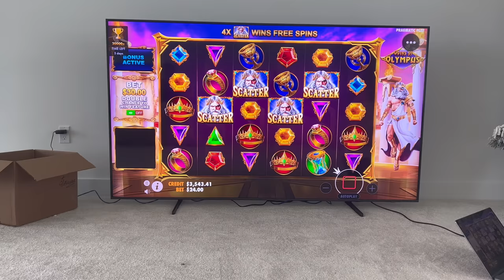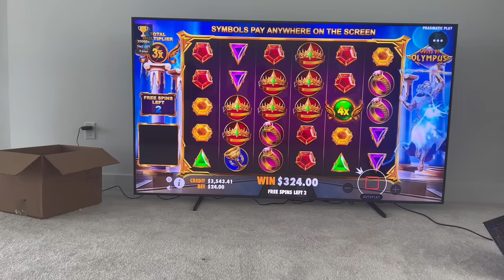Meeting My Bestfriends in FLAWDA ft. Sinatraa, Shanks, Prod, & Zombs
LIL FLORIDA MINI VLOG WITH THE BOYS! ft. Sinatraa, Shanks, Prod, & Zombs